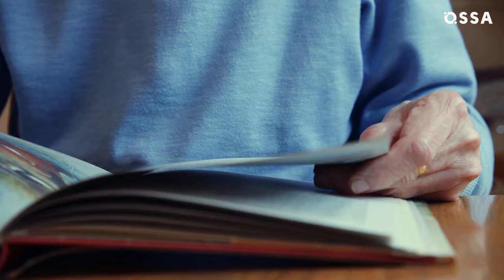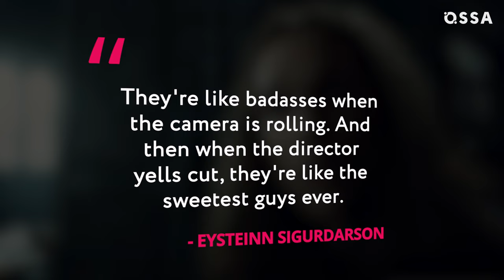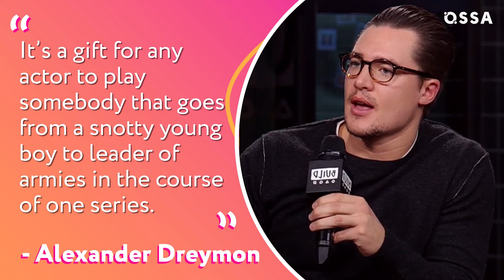The Last Kingdom 2022 Cast: Real-Life Partners Revealed! |⭐ OSSA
So the 5th, final, season of the super popular series The Last Kingdom has come out! But in order not to grieve too much at the end of such a wonderful series, the OSSA saved up for you something juicy about the The Last Kingdom cast, and now you will find out everything. So let's take a look behind the scenes of The Last Kingdom and find out what the actors are keeping secret from us!

In this OSSA’m video you are going to find out everything about the careers, love lives and real-life parners of The Last Kingdom actors! Let's find out what Ruby Hartley thought about The Last Kingdom before she auditioned for the role of Stiorra, and what she thinks about the series' final season! How did Eysteinn Sigurdarson prepare for the role of Sigtryggr? Who is Eliza Butterworth, who plays Elsweet, really dating? Learn more about the acting career of Emily Cox, who gave us Brida, and more about the personal life of Amelia Clarkson (Elflaed)! What is now known about the personal life of Timothy Innes, who plays the role of Edward, and what drew Millie Brady to the role of her The Last Kingdom character, Aethelflaed? And we will also miss the opportunity to tell you about all the details of the development of the acting career of Alexander Dreymon (Uhtred), and of course we will tell you about his love life!

So do not put off this OSSA’m video for later, and watch it right now! Enjoy your watching!

Chapters:
00:00 - Intro
00:21 - Ruby Hartley as Stiorra
01:42 - Eysteinn Sigurdarson as Sigtryggr
02:43 - Eliza Butterworth as Aelswith
03:36 - Emily Cox as Brida
04:47 - Amelia Clarkson as Aelflaed
05:20 - Timothy Innes as Edward
06:19 - Millie Brady as Aethelflaed
07:38 - Alexander Dreymon as Uhtred